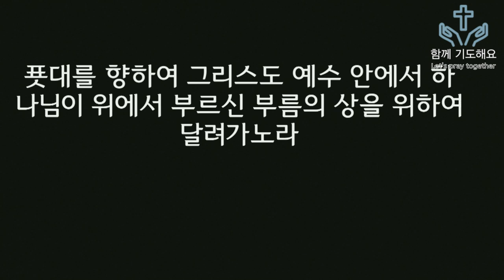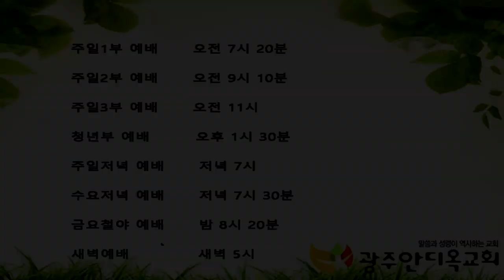장터에 놀고 있었던 나 - 박 영 우 목사 (20191017 목요함께기도해요)